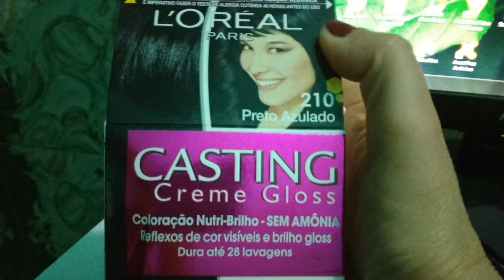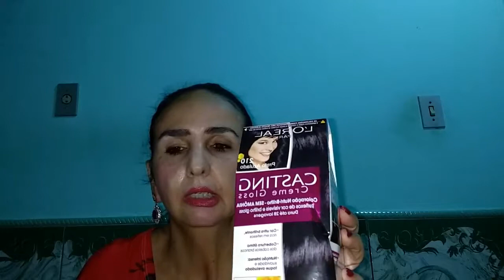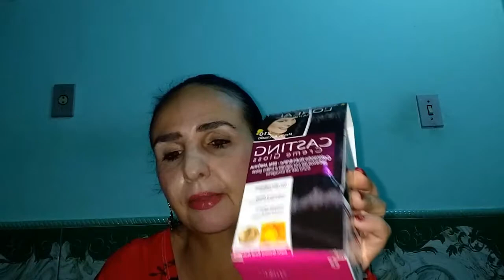Comprados e recebidos para meu banho de brilho nos cabelos !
Fiquei super feliz de ter comprado os produtinhos que eu precisava para fazer o meu banho de brilho nos meus cabelos !!! ♥
Fiquei mais feliz ainda quando chegou pra mim o Banho de Verniz da Forever Liss que comprei no site da Beijo Pink e chegou certinho em menos de 8 adias uteis ! Super recomendo este site para comprar produtos de cabelos,maquiagens etc .
Agora é esperar o tempo melhorar para fazer meu banho de brilho e mostrar para vocês o resultado !
Se você gostar do vídeo ,clica no Joinha  e deixa seu like pra mim ,se inscreva no meu canal para me ajudar e clica no sininho para estar recebendo as notificações de novos vídeos que irei postar !
Beijão pra vocês e até o próximo vídeo se Deus quiser !